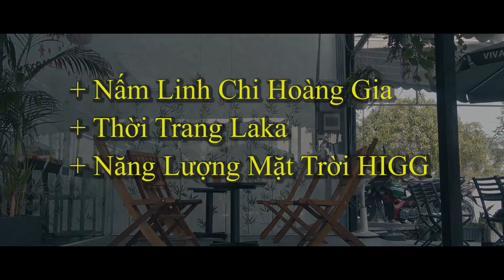Giang hồ hèn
3 tên cướp xấu số, người phụ nữ may mắn
Phim ngắn của Đình Tứ.